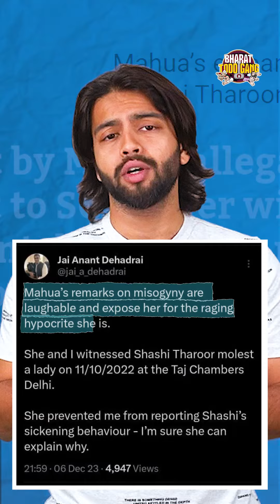Shashi Tharoor's Ugly Truth Exposed